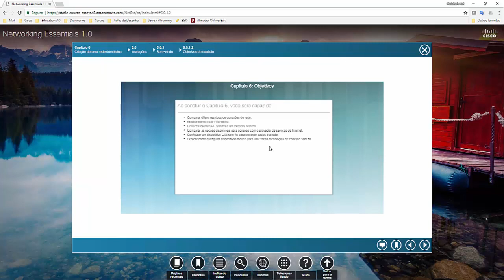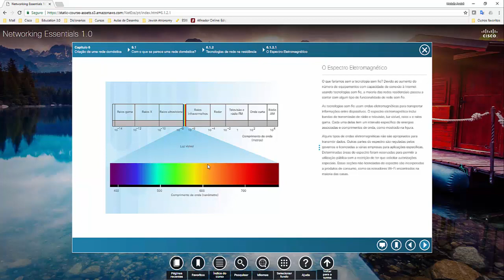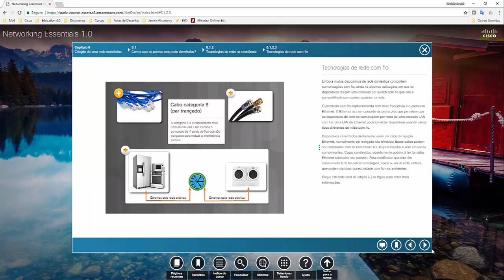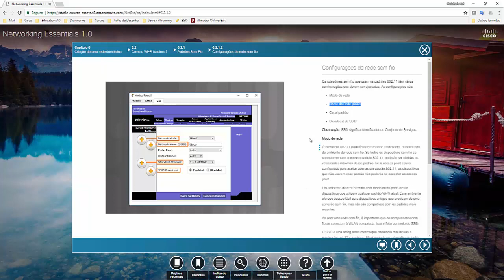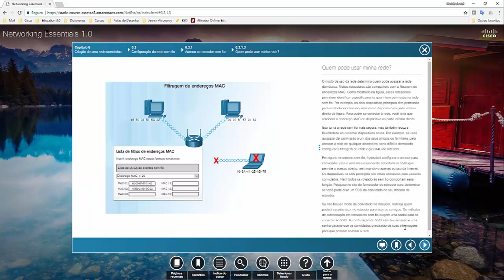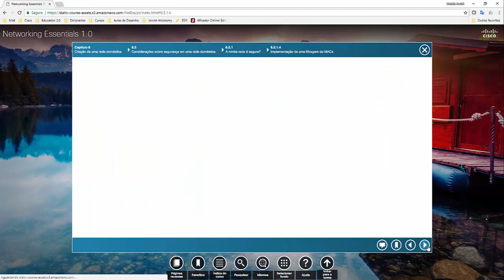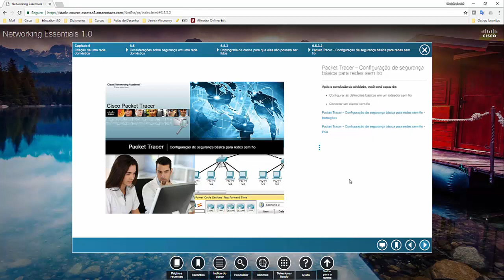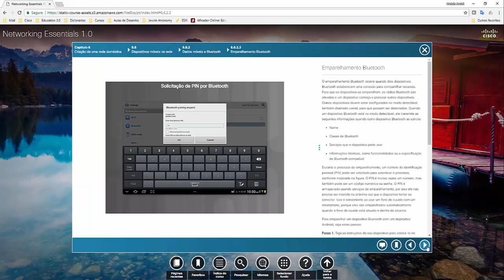Capítulo 6 - Cisco Networking Essentials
Vídeo aula para apoio às aulas presenciais do curso Networking Essentials da Academia Cisco.